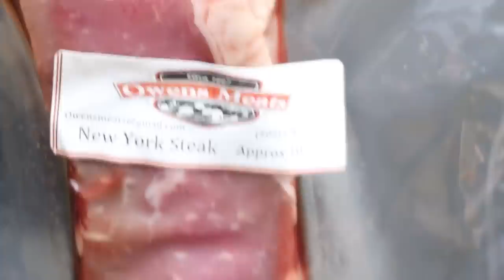Grillin' Vending Machine Steak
On this episode of Late Night Grillin' Guerro cooks up some New York steak and some kind of pork chop. That we found. In a vending machine.